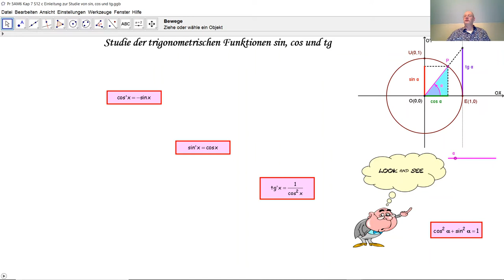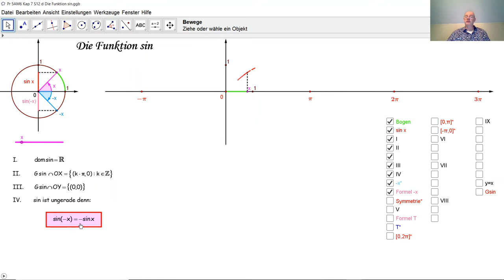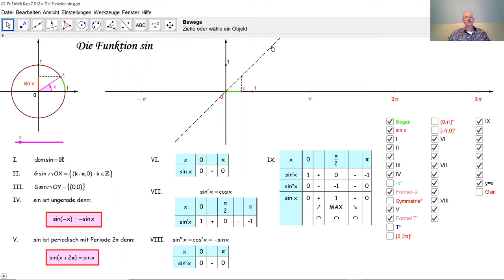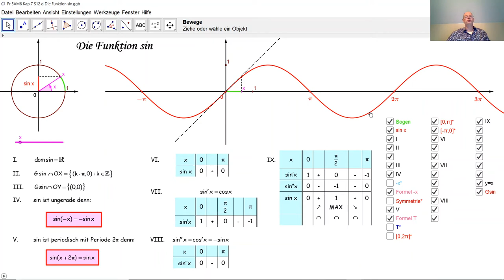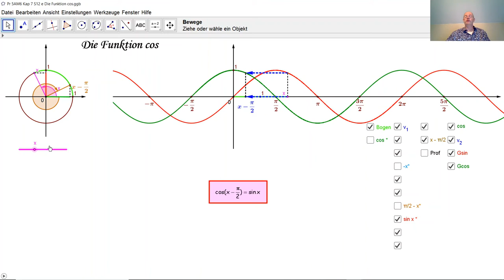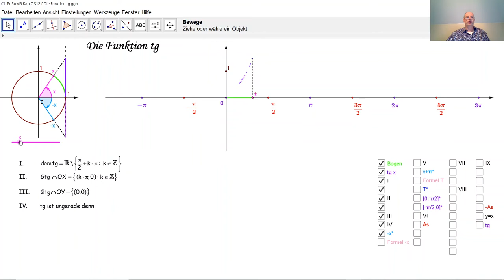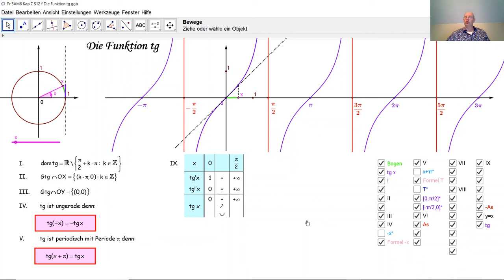Studie der Funktionen Sinus, Kosinus und Tangens D5032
D5032 Hier wird die Studie der trigonometrischen Funktionen Sinus, Kosinus und Tangens durchgeführt.